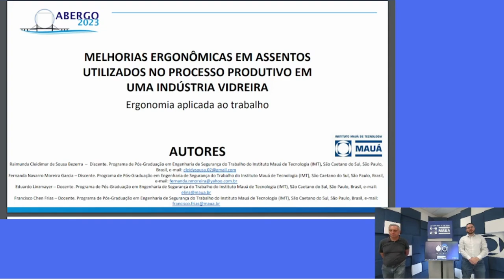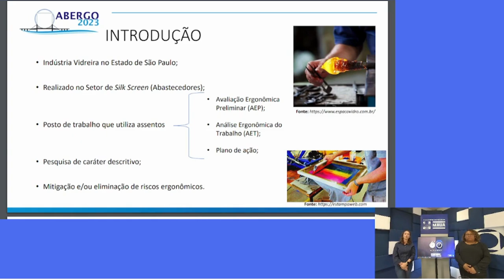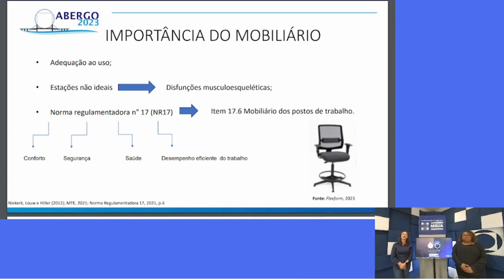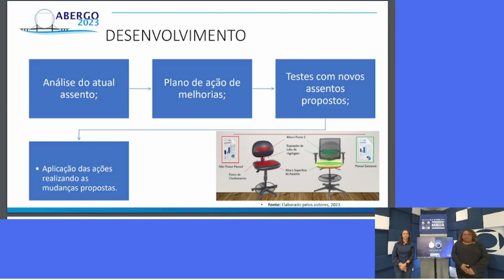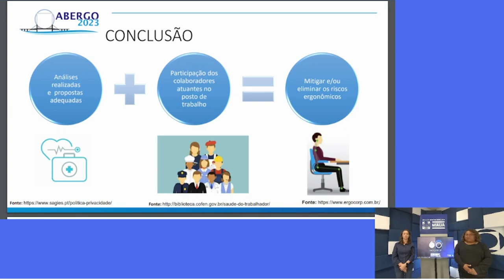Melhorias Ergonômicas em Assentos utilizados no Processo Produtivo de uma Indústria Vidreira